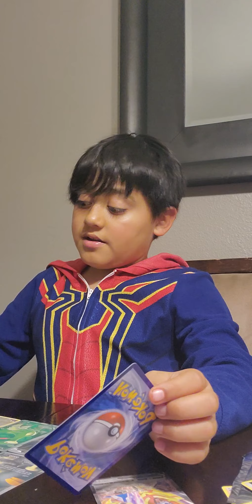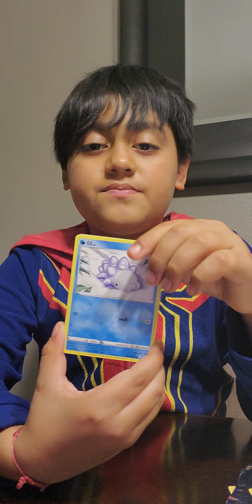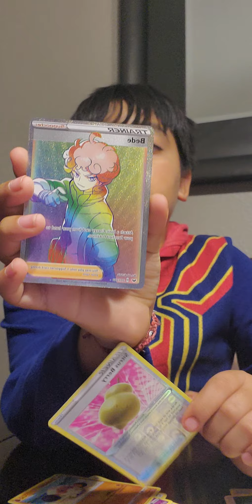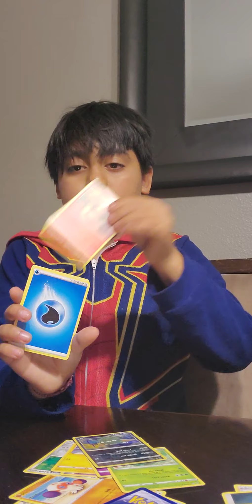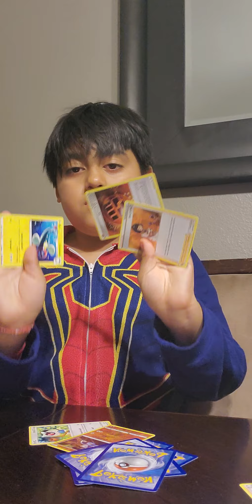Part one of pokemon series